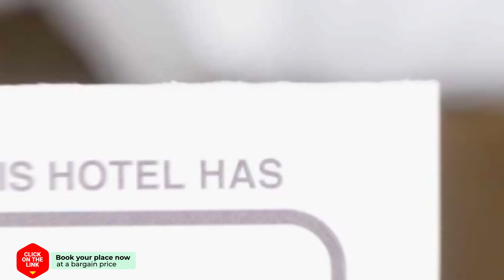Goudbaai 56 hotel review | Hotels in Baaiduinen | Netherlands Hotels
Goudbaai 56 hotel video review. Hotels in Baaiduinen, european 3 stars hotels.